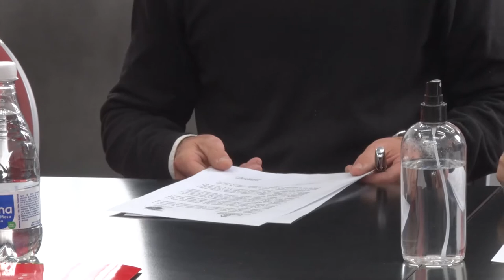Prevención y Erradicación del Bullying en Diferentes Ámbitos Escolares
Esta medida se enmarca dentro un convenio de colaboración recíproca entre el Municipio Capitalino y el Ente Autárquico Permanente de la FNE, donde se acordó establecer acciones y fijar políticas públicas para el abordaje integral, promoción, prevención y erradicación del bullying.